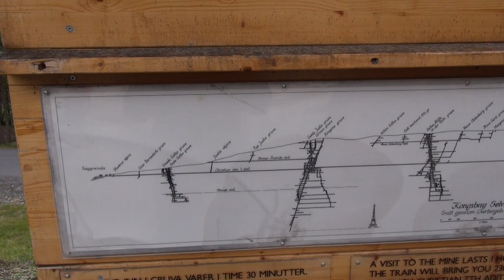Silberbergwerk Kongsberg (NO)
Der Abbau von Silber im Bergwerk von Kongsberg unweit der norwegischen Hauptstadt Oslo begann im Jahr 1623. Erst nach über 300 Jahren wurde die Mine 1957 geschlossen nachdem sie unrentabel geworden war und der Betreiber durch die Forstwirtschaft seiner Wälder mehr Umsatz erzielte als durch den eigentlichen Silberabbau. Die gesamte Länge aller Stollen betrug zuletzt mehr als 1000 Kilometer.

Ein kleiner Teil des bis in eine Tiefe von 1070 Meter reichenden Bergwerks ist als Besucherbergwerk für die Öffentlichkeit zugänglich und wird jedes Jahr von etwa 40 000 Gästen besucht. Mit einem der beiden Züge der Grubenbahn fahren die Besucher 2,3 Kilometer in den Berg ein, wo dann auf einem gut ausgebauten Rundgang die Abläufe des Abbaus im Detail erläutert werden. Teil des Rundgangs ist auch die Demonstration einer Fahrkunst - eines von nur wenigen Besucherbergwerken in welchen dieses Schauspiel erlebt werden kann.